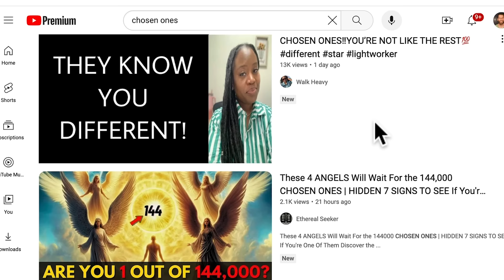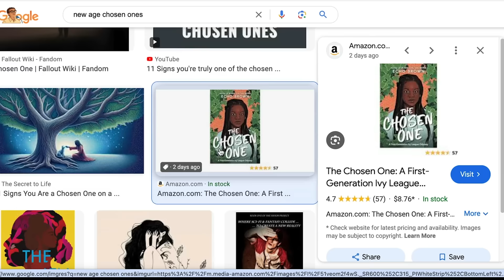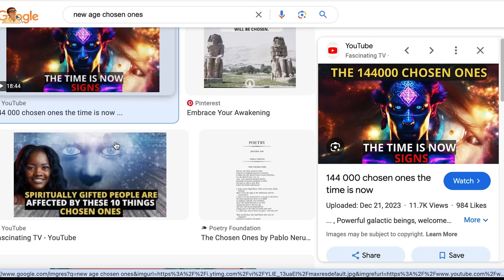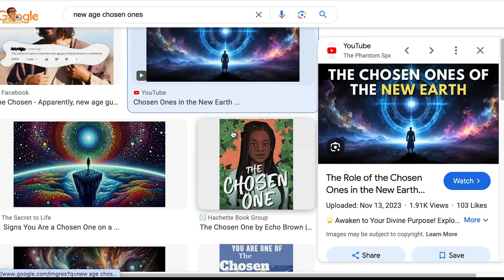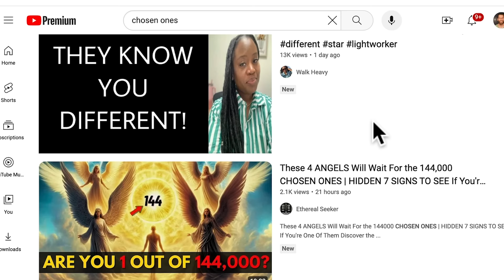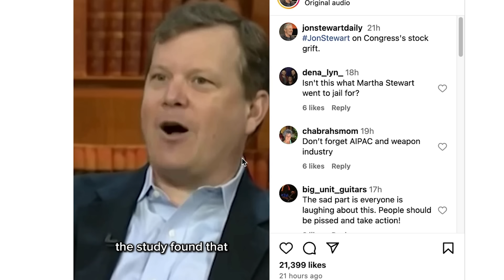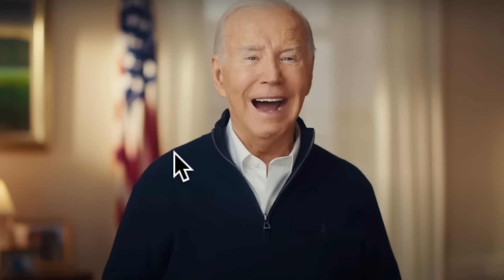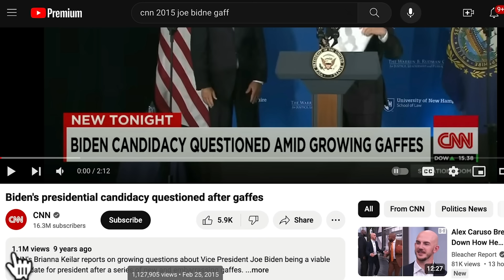There are no 'Chosen Ones' + 'Make my day pal' Biden & Trump's Hilarious Debated trash talk